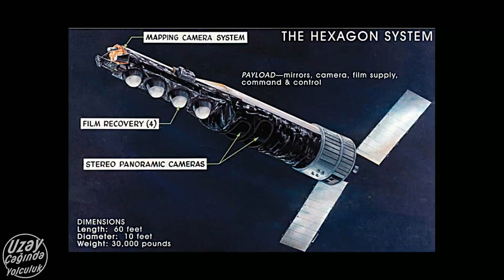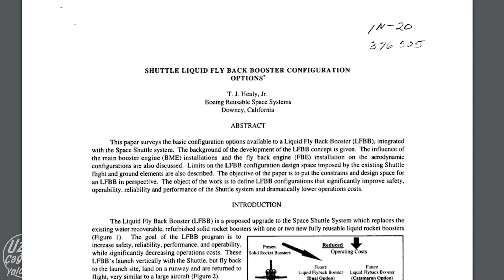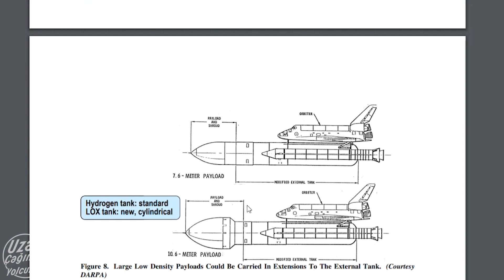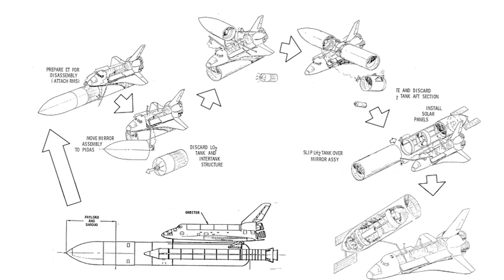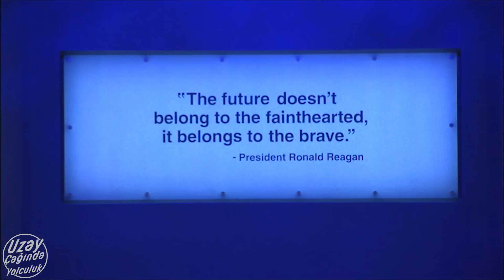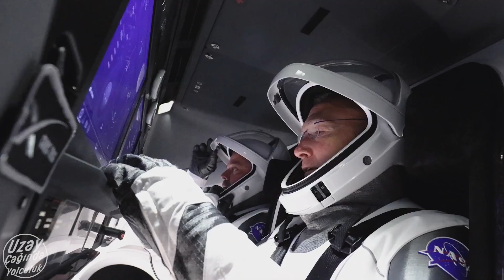Peki Challenger Uzay Mekiği Kazası Yaşanmasaydı Ne Olurdu?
Önceki videomuzda Challenger uzay mekiğinin facia ile sonuçlanan son uçuşunu ve bu facianın arkasındaki sebepleri yakından incelemiştik. Bu videomuzda ise eğer bu trajik facia gerçekleşmeseydi bizi neler bekliyordu onu inceleyeceğiz.

► Editör : Doğukan KOÇOĞLU
►Seslendirmen : Anıl ANAYURT
►Metin Yazarı: Emir Han BULUT

00:00 Giriş
00:15 İntro
00:35 Facia Sonrası
01:30 İptal Edilen Planlar
06:20 Kapanış
07:15 Outro